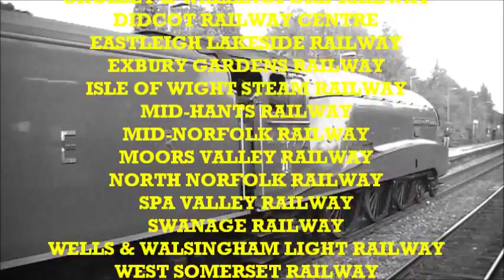LOCOMOTIVES & RAILWAYS - 2011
Welcome to 'LOCOMOTIVES & RAILWAYS 2011'. This video is a tribute to all the locomotives and railways that I saw and visited during 2011. This is the third and final one in this series.

Locomotives in this feature are...
- GWR 'Avonside' 0-4-0ST No.1340 "Trojan"
- GWR 1400-class 0-4-2T No.1450
- GWR 2251-class 0-6-0 No.3205
- GWR 3200-class 'Dukedog' 4-4-0 No.9017 "Earl of Berkeley"
- GWR 3700-class 'City' 4-4-0 No.3717 "City of Truro"
- GWR 4073-class 'Castle' 4-6-0 No.5029 "Nunney Castle"
- GWR 4073-class 'Castle' 4-6-0 No.5043 "Earl of Mount Edgcumbe"
- ROD 4300-class 2-6-0 No.5322
- WSR 9351-class 2-6-0 No.9351
- GWR 4575-class 'Small Prairie' 2-6-2T No.5521
- GWR 4575-class 'Small Prairie' 2-6-2T No.5542
- GWR 4575-class 'Small Prairie' 2-6-2T No.5553
- GWR 4900-class 'Hall' 4-6-0 No.4953 "Pitchford Hall"
- GWR 4900-class 'Hall' 4-6-0 No.4965 "Rood Ashton Hall"
- BR(W) 5101-class 'Large Prairie' 2-6-2T No.4160
- GWR 5205-class 2-8-0T No.5224
- GWR 5600-class 0-6-2T No.5619
- GWR 5600-class 0-6-2T No.6695
- GWR 8750-class 0-6-0PT No.3738
- GWR 5700-class 0-6-0PT No.7715/L99
- GWR 6000-class 'King' 4-6-0 No.6023 "King Edward II"
- GWR 6400-class 0-6-0PT No.6430
- GWR 7800-class 'Manor' 4-6-0 No.7812 "Erlestoke Manor"
- BR(W) 7800-class 'Manor' 4-6-0 No.7828 "Odney Manor"/"Norton Manor: 40 Commando"
- GWR Steam Railmotor No.93
- GWR AEC Railcar No.22
- LSWR O2-class 0-4-4T No.W24 "Calbourne"
- LSWR M7-class 0-4-4T No.53
- LSWR 0298-class 2-4-0WT No.30585
- SR N15-class 'King Arthur' 4-6-0 No.30777 "Sir Lamiel"
- SR LN-class 'Lord Nelson' 4-6-0 No.E850 "Lord Nelson"
- SECR P-class 0-6-0T No.178
- SECR P-class 0-6-0T No.323 "Bluebell"
- SECR C-class 0-6-0 No.592
- SR U-class 2-6-0 No.1638
- SR U-class 2-6-0 No.31806
- LBSCR E4-class 0-6-2T No.B473
- LBSCR A1X-class 'Terrier' 0-6-0T No.W8 "Freshwater"
- LBSCR A1X-class 'Terrier' 0-6-0T No.55 "Stepney"
- SR unrebuilt 'West Country'-class 4-6-2 No.34007 "Wadebridge"
- SR rebuilt 'West Country'-class 4-6-2 No.34028 "Eddystone"
- SR rebuilt 'West Country'-class 4-6-2 No.34046 "Braunton"
- SR unrebuilt 'Battle of Britain'-class 4-6-2 No.34067 "Tangmere"
- SR rebuilt 'Battle of Britain'-class 4-6-2 No.34070 "Manston"
- BR(S) rebuilt 'Merchant Navy'-class 4-6-2 No.35028 "Clan Line" (also running as No.35017 "Belgian Marine")
- BR(M) 4MT-class 2-6-0 No.43106
- LMSR 'Black 5'-class 4-6-0 No.44932
- LMSR 'Black 5'-class 4-6-0 No.45305
- LMSR 'Black 5'-class 4-6-0 No.45379
- LMSR 3F-class 'Jinty' 0-6-0T No.47493
- LMSR/Turkish 8F-class 2-8-0 No.48151 "Gauge O' Guild"
- SDJR 7F-class 2-8-0 No.88
- LNER A4-class 4-6-2 No.60019 "Bittern" (running as No.4492 "Dominion of New Zealand")
- BR(E) A1-class 4-6-2 No.60163 "Tornado"
- GER J15-class 0-6-0 No.65462
- GNR N2-class 0-6-2T No.1744
- BR 'Britannia'-class 4-6-2 No.70000 "Britannia"
- BR 'Britannia'-class 4-6-2 No.70013 "Oliver Cromwell"
- BR 'Standard 5'-class 4-6-0 No.73096
- BR 'Standard 4'-class 2-6-4T No.80104
- BR 9F-class 2-10-0 No.92203 "Black Prince"
- BR 9F-class 2-10-0 No.92212
- Guiness Class 08 0-6-0DE No.08060 "Unicorn
- BR Class 08 0-6-0DE No.08123 "George Mason"
- BR Class 11 0-6-0DE No.12082 (running as No.12049)
- BR Class 33 'Crompton' No.33053
- BR Class 33 'Crompton' No.D6515
- WCRC Class 37 No.37516
- WCRC Class 47 No.47500
- BR Class 47 No.47580 "County of Essex"
- WCRC Class 47 No.47760
- BR Class 108 DMMU No.51405
- BR DEMU 'Hampshire Unit' No.1125
- 'Fletcher-Jennings' 0-4-0T No.3 "Captain Baxter"
- RSH 'Ugly'-class 0-6-0ST No.62 "Ugly"
- NCB 'Hunslett' 0-6-0ST No.3777 (running as No.68030)
- 'Peckett' 0-4-0ST "Pectin"
- NSB 21c-class 2-6-0 No.377 "King Haakon VII"